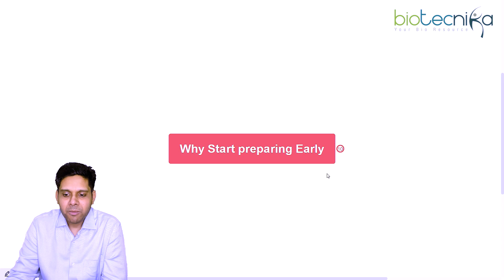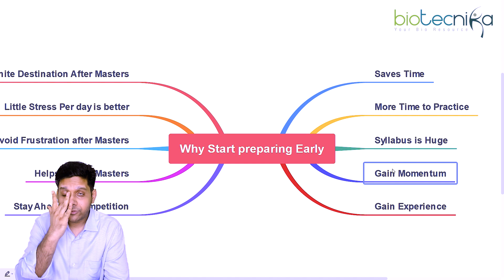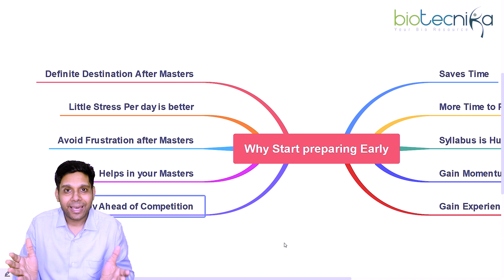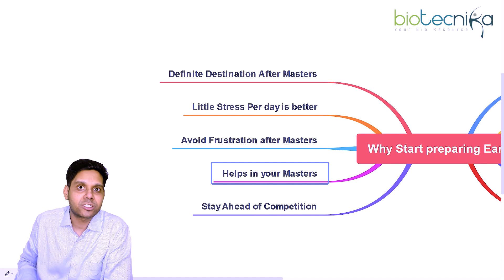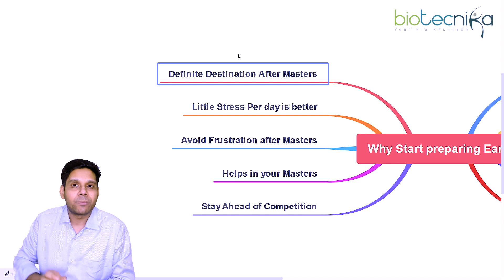Why Must BSc & Msc Students Start Preparing Early For CSIR NET / GATE & Other Competitive Exams?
Why Must BSc & Msc Students Start Preparing Early For CSIR NET / GATE & Other Competitive Exams? Why must You start CSIR NET Exam preparation early? Why must you start preparation for GATE Exam Early? Advantages of starting preparation for competitive exams early. Watch the video till the end to know the complete details.

CSIR NET Guru Batch 2022 Starting on 5th September
Admissions Closing on 31st August 2022, Apply for Scholarships

Enroll & Get Free CSIR NET Mind Maps, an Exclusive Guru Assistance program, and much more.

Admissions Open for FRESH Batch with A2 Scholarship for Talented Students

00:00 Introduction
01:13 saves time
01:55 more time to practice
02:32 syllabus is huge
02:49 Gain Momentum
03:37 Gain experience
04:15 Stay ahead of the competition
04:42 helps in your masters
05:13 avoid frustration after masters
05:36 little stress per day is better
06:06 Definite destination after masters